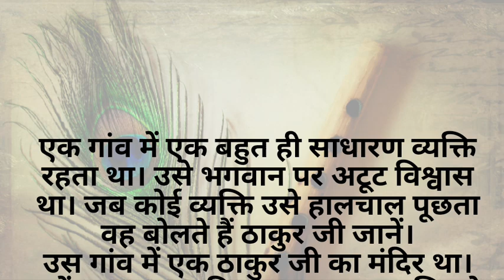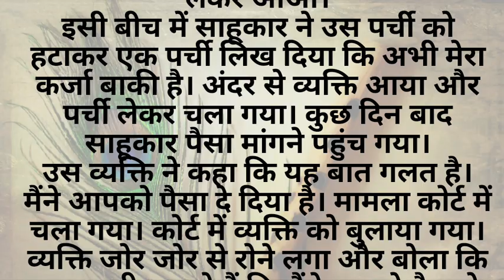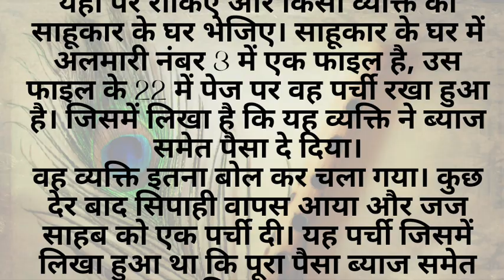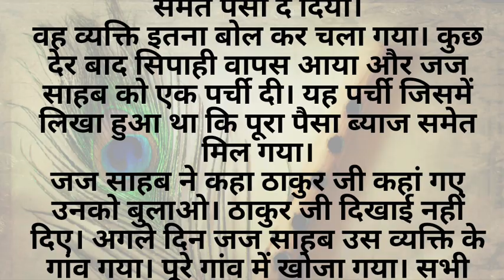सच्ची घटना जब ठाकुर जी को अपने भक्त के लिए कोर्ट में आना पड़ा जज साहब को हुआ वैराग्य@SpiritualGyan51